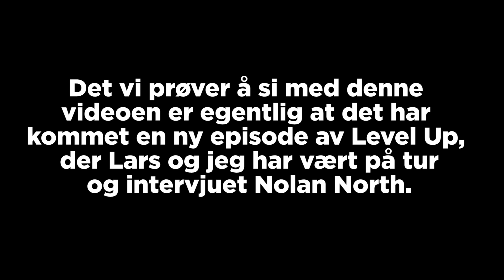Grøss og gruver ellerno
Lars og jeg har klart å forville oss inn i noen gruver i Askim. Nathan Drake er involvert på en eller annen måte.